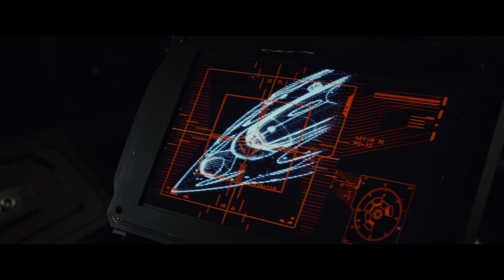Star Wars The Last Jedi Trailer 2 OFFICIAL!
Content in video is expressed using PG-13 rated movies and Teen + rated comics, TV shows, video games, and books; and is not intended for children. Star Wars The Last Jedi Trailer 2  is finally here!